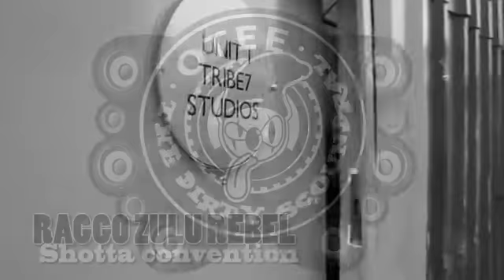Raggo Zulu Rebel - Shotta Convention - Ganja Music vol 3